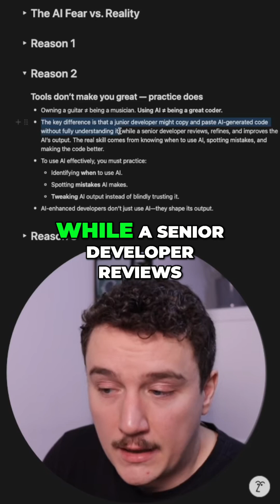The secret of using AI effectively in coding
Using AI doesn't make you a great coder—practice and understanding do. The crucial skills needed to refine AI-generated code and when to rely on manual coding. Effective AI usage and necessary coding insights.